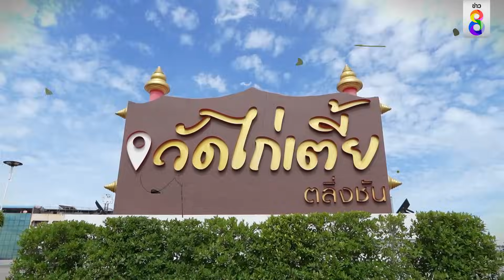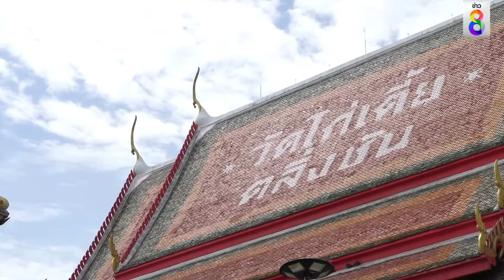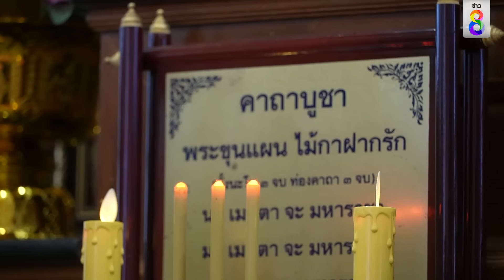ชี้ช่องรวย ชี้ช่องปัง ไหว้ขอพรที่วัดไก่เตี้ย ตลิ่งชัน | ข่าวช่อง8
“ข่าวช่อง 8” ชี้ช่องทางรวย ชี้ช่องทางปัง พาไปไหว้ขอพรสิ่งศักดิ์สิทธิ์ที่วัดไก่เตี้ย ตลิ่งชัน งานนี้สายมูห้ามพลาด